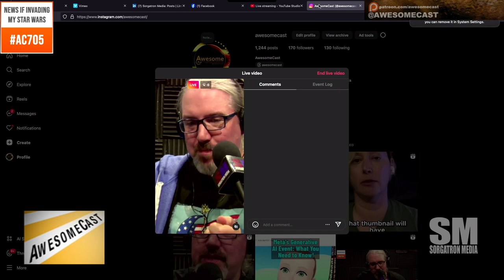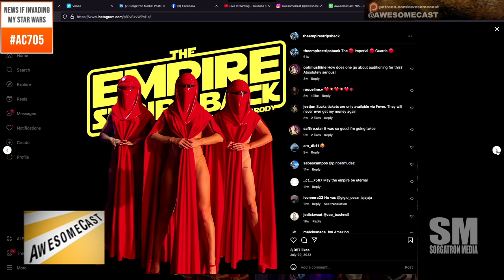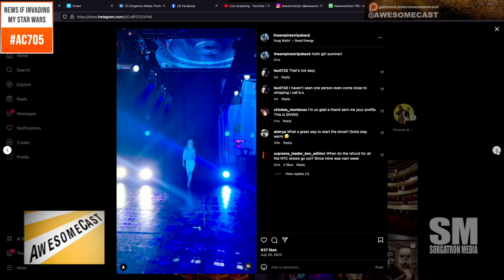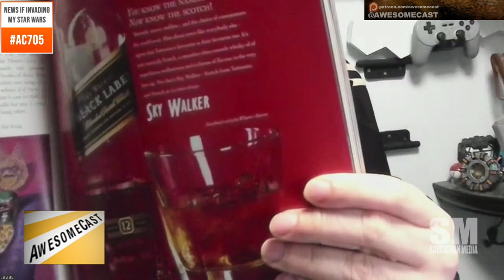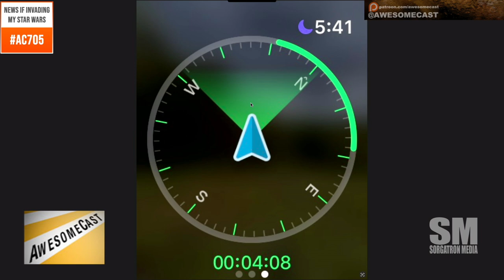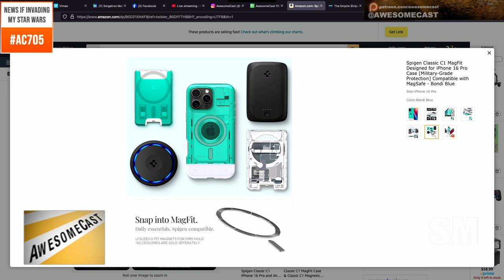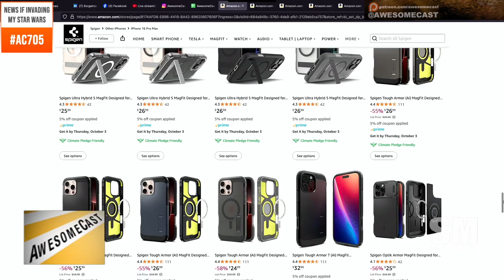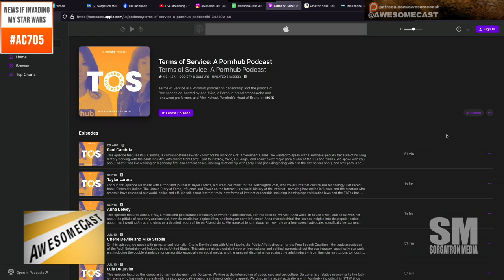AwesomeCast 705: Notch-A-Mania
In this episode of AwesomeCast, co-hosts Michael Sorg and John Chichilla return with tech talk, gadget upgrades, and some interesting live event experiences! Join us as we break down the latest in iPhones, unique tech tools, and the quirkiest live Star Wars parody show you’ve ever heard of. Plus, we dive into the pros and cons of tech services like DuckDuckGo, explore challenges with syncing devices, and talk about all the best ways to get the most out of your tech.

Show Highlights:

 • iPhone 16 Pro Max Upgrade Experience: Michael Sorg and John Chichilla talk about their iPhone 16 Pro Max upgrades. Sorg shares his experience moving from a 13 Pro Max to a 16 Pro Max, discussing its enhanced camera features, storage (including a 1TB upgrade), and how it will be used for professional video shoots, including interviews and cinematic modes.

 • Gadget Hand-Me-Down Process: Chichilla explains his family’s tech hand-me-down system, where iPhones go through multiple owners, from his wife to his son, to their neighbor. They also discuss the long-lasting durability of Apple devices and battery replacement options for older models.

• Empire Strips Back – A Burlesque Parody of Star Wars: Chichilla shares his experience attending the Empire Strips Back burlesque show, a parody of Star Wars, currently performing in Pittsburgh. He highlights the elaborate set designs, including a full Jabba’s Palace and an inflatable Jabba with performers inside, making for a spectacularly nerdy performance. The show includes comedic MC segments and impressive production quality despite its traveling setup.

• Spigen iPhone Cases – Classic iMac Throwback: Chichilla recommends Spigen’s iPhone cases, specifically the Classic C1 case that mimics the design of old-school iMacs with various nostalgic colors like Bondi Blue and Tangerine. These cases provide solid shock absorption and are perfect for retro tech fans.

 • AllTrails App and Apple Watch Integration: Sorg revisits the AllTrails app for tracking hikes and discovering trails around Pittsburgh. He explores new Apple Watch features in the app, including elevation tracking, on-trail navigation, and more, making it easier to stay on course during outdoor adventures. Get the app at alltrails.com.

 • Tech Troubles and DuckDuckGo Frustrations: Sorg shares his ongoing experiment with DuckDuckGo, noting frustrations with search results not being as accurate or as detailed as Google’s. The discussion explores privacy vs. convenience in search engines and tech features, leading Sorg to rethink his browser and search app choices.

 • Syncing Tech Devices and Hotspot Adventures: Sorg recounts his struggle with syncing his new iPhone, logging into apps, and troubleshooting LastPass access. A personal hotspot saves the day, showcasing how technology can sometimes complicate simple tasks in unexpected ways.

Be sure to tune in for more tech tips, quirky event stories, and gadget talk, and don’t miss out on all the fun to the Podcast: awesomecast.com

Questions This Podcast Could Answer:

 1. What are the key upgrades in the iPhone 16 Pro Max?
 2. How does the Empire Strips Back show blend Star Wars and burlesque?
 3. What are the best cases for the iPhone 16 Pro Max with a retro design?
 4. How does the AllTrails app integrate with the Apple Watch for hiking?
 5. What are the pros and cons of using DuckDuckGo vs. Google for search?
 6. How can I manage tech hand-me-downs and keep older devices useful?
 7. What are common challenges when syncing a new iPhone and logging into apps like LastPass?
 8. How do tech privacy concerns affect browser and search engine choices?
 9. How does Spigen’s Classic C1 iPhone case reflect retro iMac design?
 10. What are some fun and geeky events happening in Pittsburgh?